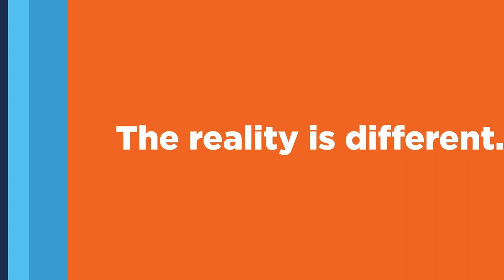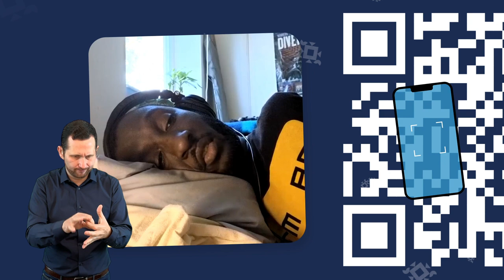All I Want For Digital: Christmas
Cyber-Duck's All I Want For Digital campaign aims to raise awareness of accessibility challenges for diverse users, and inspire solutions to improve the usability of websites, apps and other digital products for everyone.

In this series of videos we have been joined by disability campaigners, TV personalities, Paralympians, digital leaders and creators, including: Rory-Cellan Jones, Mik Scarlet, Sara Gibbs, Sandi Wassmer, Robin Christopherson MBE and many more.

You can find out more about our campaign on the Cyber-Duck

VIDEO TRANSCRIPT:

[Rory Cellan-Jones]
For many of us, typing just gets harder and harder. I've got Parkinson's. I've got a tremor in my right hand and it really is difficult. And more and more I'm trying to use voice to text software, but it's not very good on websites. So what I'd like for Christmas, please, is for every website to have that big red microphone symbol.

That I could press, and off it would go, I would be, instead of typing, I'd be talking and that would make me very happy.

[Mik Scarlet]
Hello, I'm Mik and all I want for Christmas is that those people who design or own a website or app to have a mind shift change to stop thinking that they're designing for disabled people or for those people over there. And remember that good products work for everybody.

[Sara Gibbs]
Hi, I'm Sara Gibbs and I'm Autistic, and all I want for Christmas is for websites and apps with large blocks of texts or articles to have decent text to speech functionality. This would help people like me who struggle with sensory overload due to prolonged screen use and light sensitivity.

[Isaac Harvey]
Hello, my name is Isaac and I have a disability called limb pelvic bipolar aplasia, which means I have no arms and short legs. All I want for Christmas is an alternative way to be able to scan QR codes because currently I am unable to pick up my phone to scan certain codes when I'm at home and do require people to help me out.

And it would be great if there was a way that, there's a different way of doing QR codes so that I can access websites.

[Mik Scarlet]
I wonder, what do you want for Christmas'?

So, follow the hashtag.

WATCH THE FULL SERIES:
You can watch the full series of videos for our All I Want For Digital campaign here on YouTube